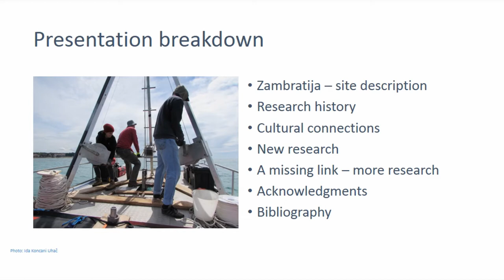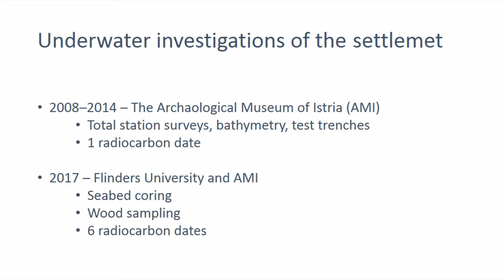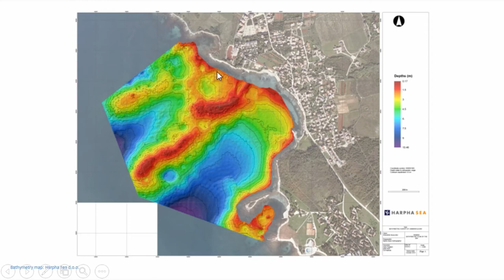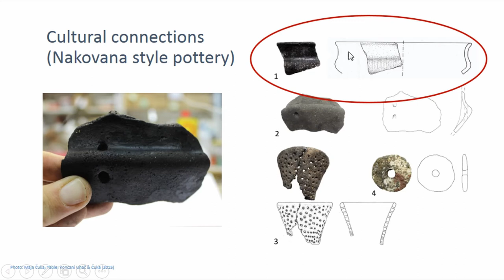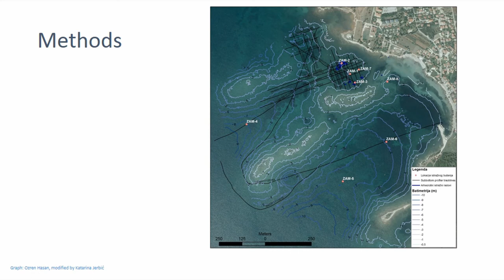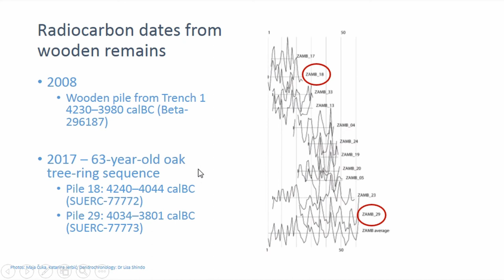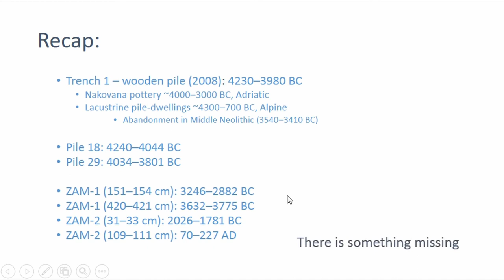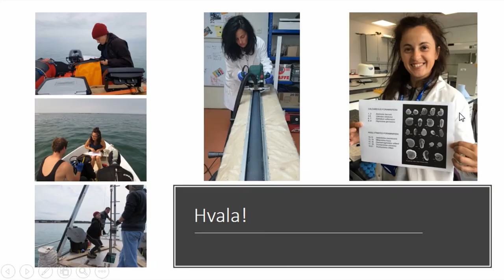ARCHAEOLOGY OF THE CORE, AND MORE: HOW THE HOLOCENE MARINE TRANSGRESSION AFFECTED POPULATIONS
This paper will provide an archaeological perspective for the climatic changes that occurred after the LGM, focusing on a case study in Zambratija Bay, Croatia. The site was initially recognised in 2008 as hundreds of wooden piles protruding out of the seabed, and a peat platform, both of which lay 3m below MSL on the ridges of a submerged sinkhole. Prehistoric pottery, stone artefacts, zoological and botanical remains were found scattered around the area, making it evident that the site represents a unique opportunity for investigating the part of Mediterranean Prehistory “lost” due to the Holocene marine transgression and landscape evolution. Between 2008 and 2014, a few investigations were performed on site, including a bathymetric survey as well as underwater archaeological excavations. The presence of wooden piles, one of which revealed a radiocarbon age of 4230–3980 cal BC, together with peat and Prehistoric finds typologically attributed to the Copper Age, indicated a connection to the well-known Prehistoric pile-dwellings of the Alpine lakes. In 2017, a series of collaborative investigations were conducted on site, for the purposes of the author’s PhD research project in underwater archaeology at Flinders University in Adelaide, South Australia. The methods used in this campaign

(geological coring and underwater archaeological research) were chosen to contribute to the understanding of the chronology, pal-aeoenvironment, and cultural connections in the post-Neolithic Mediterranean, through the theoretical lens of Climate Change Archaeology. In this paper, the author will explain how these methods contributed to the understanding of the adaptive pathways of the Prehistoric population in preserving sustainability in the time of rapid environmental changes, endorsing archaeology into being an equal contributor in modern climate change debates. The research was done in collaboration with the local community, supported by the local Archaeological Museum in Pula, and other Croatian and international institutions.

Author(s): Jerbic, Katarina (Flinders University, Adelaide)